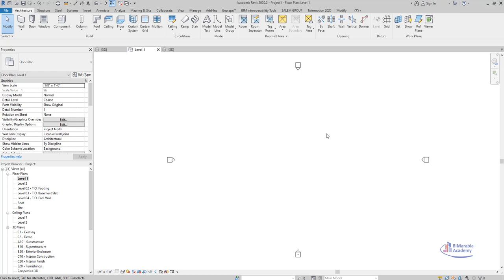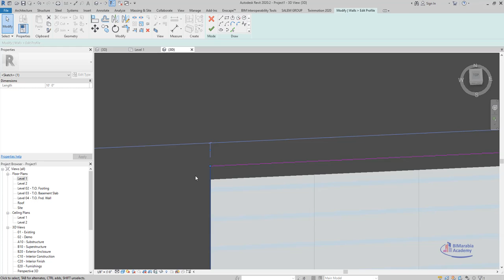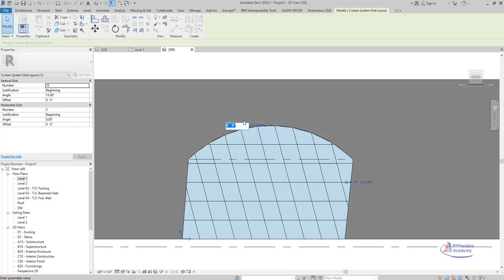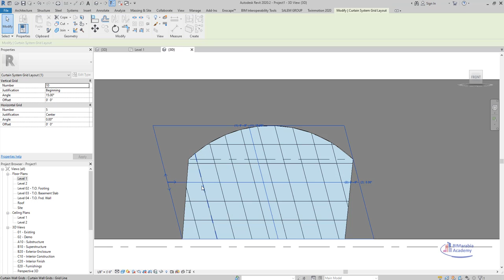revit Curtain Grids and Layouts